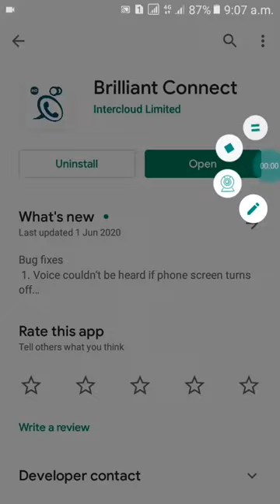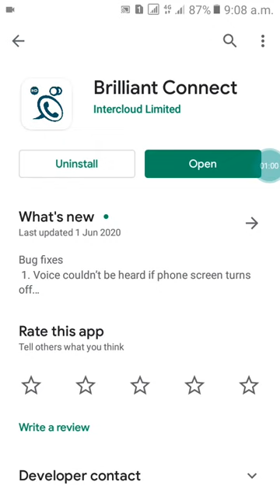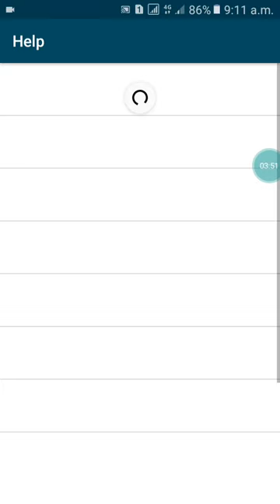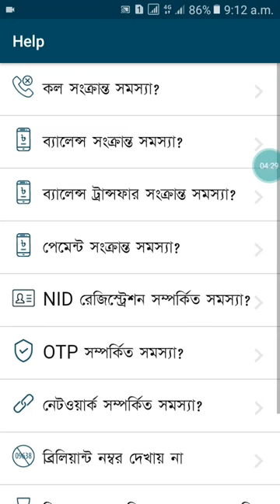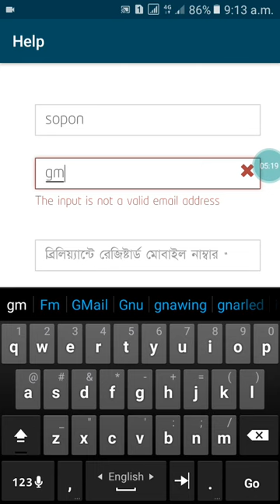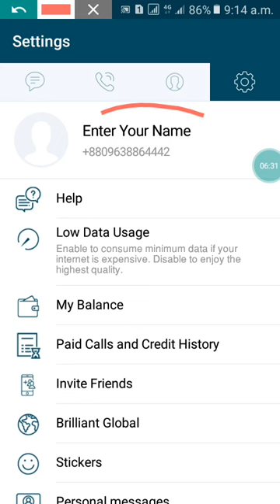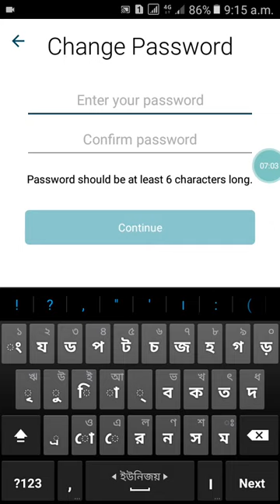Brilliant Connect App update and Problem solved.how to solve App update problem.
Brilliant is a Free calling app,From last update of Brilliant connect app we get some problem.
brilliant connect app update and problem now solved,now you get solution for brilliant connect waiting for network,call problem and you also know about new update,